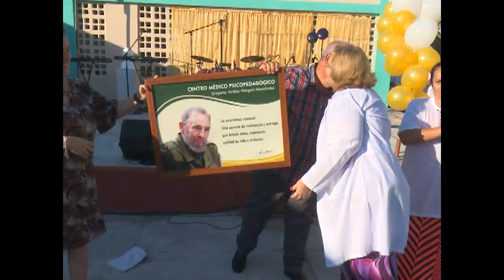Celebró aniversario 40 Centro Médico Sicopedagógico de Cienfuegos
Este 22 de diciembre el Centro Médico Sicopedagógico celebra sus 40 años de constituido. Allí hubo una gran fiesta en la cual se disfrutó la existencia de la institución de Cienfuegos.